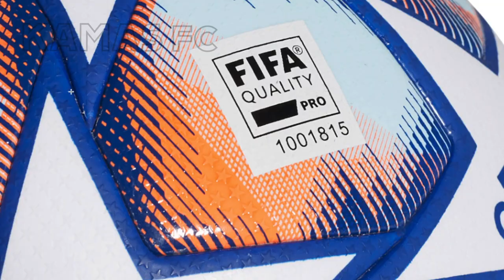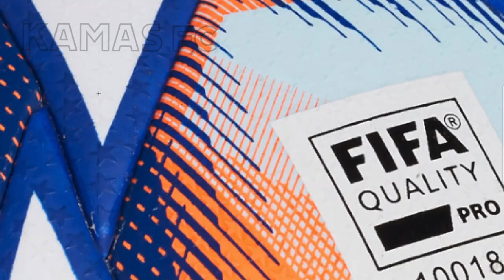【2020/2021】新 Champions League 公式球 | adidas | FINALE | CL | チャンピオンズリーグ | フィナーレ | 新作 | スパイク